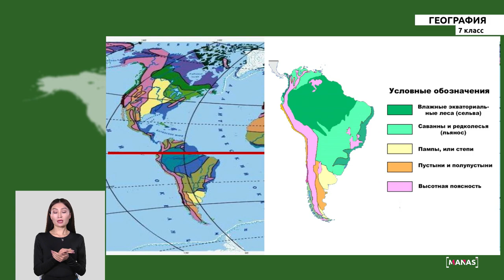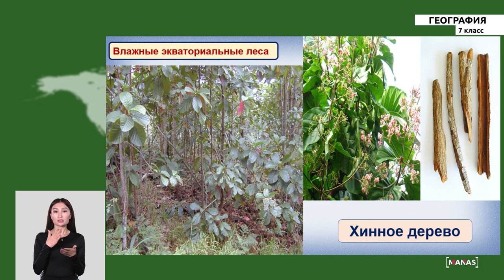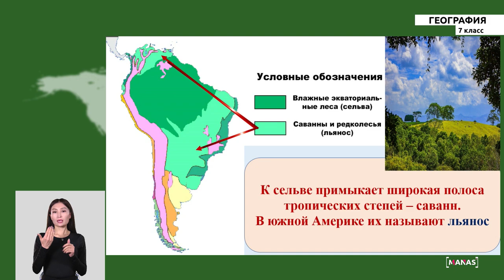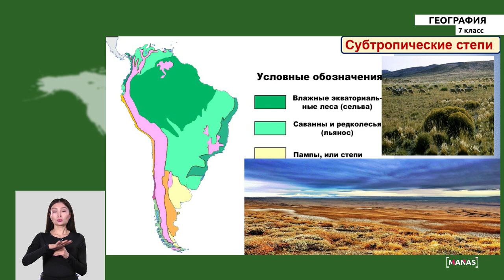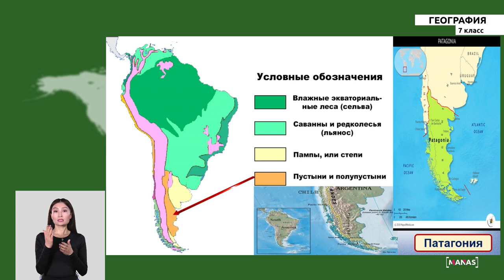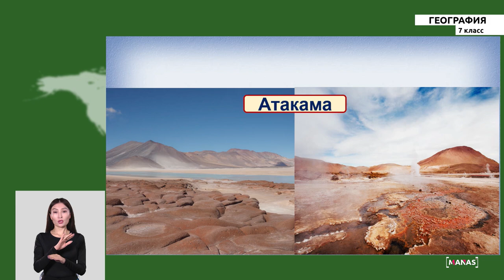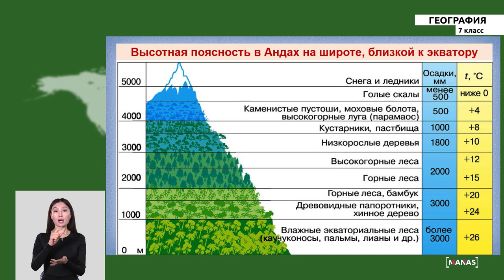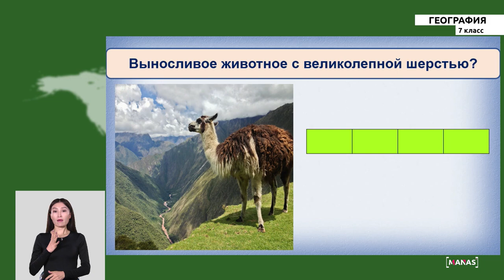7 класс - РУ - География - №6 - Природные зоны Южной Америки. Высотная поясность Анд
7 класс - РУ - География - №6 - Природные зоны Южной Америки. Высотная поясность Анд